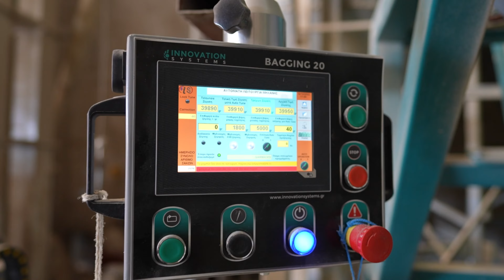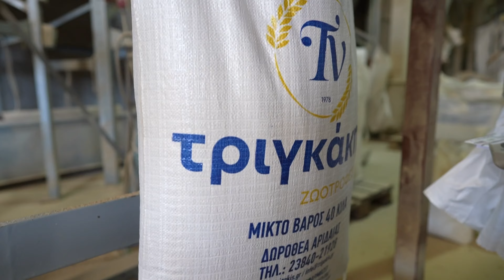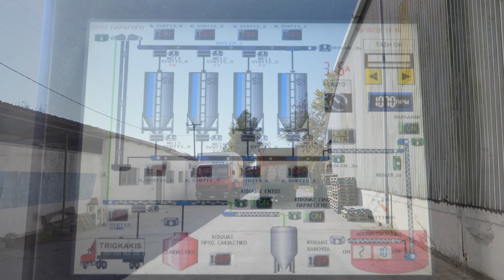Τριγκάκης Ζωοτροφές Μια σύγχρονη μονάδα παραγωγής με μεγάλη ιστορία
Η ίδρυση της εταιρείας έγινε το 1978 με αντικείμενο την εμπορία πρώτων υλών δημητριακών. Το 1987 συνεχίζει την λειτουργία της σε νέους ιδιόκτητους χώρους 6000 τ.μ.

Από το 1995 η εταιρεία αναπτύσσεται σε νέα δεδομένα επενδύοντας σε σύγχρονη τεχνολογία με σκοπό την παραγωγή και μεταποίηση ζωοτροφών σε μορφή αλευροειδούς.
Το 2006 η εταιρεία δεν σταματάει την ανάπτυξη της κάνοντας μία νέα επένδυση σε κτηριακές εγκαταστάσεις σε σιλό δυναμικότητας 4000 χιλιάδων τόνων. Μία επένδυση που κόστισε γύρω στο 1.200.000 ευρώ, εξοπλισμό υπερσύγχρονης τεχνολογίας για την παραγωγή σύνθετων ζωοτροφών σε μορφή πέλλετ με δυναμικότητα της τάξεως 7-8 τόνων παραγωγής την ώρα.
Το 2008 η εταιρεία διασφαλίζει την άριστη ποιότητα των προϊόντων της με την πιστοποίηση ISO 22000 όπου ο ποιοτικός μας έλεγχος γίνεται σε κάθε στάδιο της παραγωγής με βάση τα διεθνή πρότυπα της παραπάνω πιστοποίησης (ISO 22000) εκτελώντας συχνά τόσο χημικές όσο και μικροβιολογικές αναλύσεις των πρώτων υλών. Στο υπερσύγχρονο εργοστάσιο μας όπου βρίσκεται στην Δωροθέα Αριδαίας Ν. Πέλλας παράγονται περισσότερα από 30 διαφορετικά είδη μιγμάτων καλύπτοντας τις ανάγκες κάθε ζώου και απευθύνονται τόσο στον επαγγελματία όσο και στον ερασιτέχνη κτηνοτρόφο.
Το 2010 ο ΤΡΙΓΚΑΚΗΣ ΝΙΚΟΛΑΟΣ συνταξιοδοτείται και παραδίδει την διαχείριση της στα παιδιά του, έτσι η εταιρεία πλέον ονομάζεται ΕΛΕΝΗ&ΣΟΦΙΑ ΝΙΚΟΛΑΟΥ ΤΡΙΓΚΑΚΗ Ο.Ε.
Βάση αυτής της πορείας της, από το 2014 και μετά κάνει επενδύσεις σε μηχανοκίνητο και μηχανολογικό εξοπλισμό. Το 2015 δημιουργεί ένα κατάστημα λιανικής πώλησης σε άλλο σημείο της περιοχής 350 τ.μ. και καταστήματα franchise σε άλλες πόλεις εντός νομού.
Η αναπτυσσόμενη πορεία μας δεν σταματά εδώ. Το 2020 συνεχίζουμε την ανάπτυξη της με την κατασκευή νέου εξοπλισμού σε κτηριακές εγκαταστάσεις και σιλό, σε νέο ιδιόκτητο  χώρο 4500τ.μ.